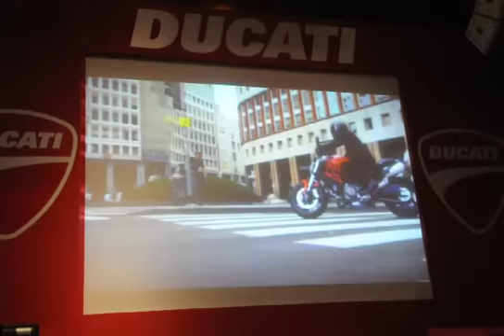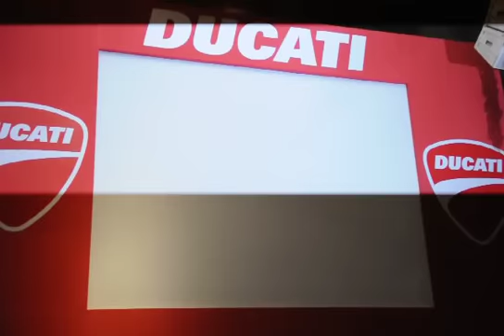Ducati 795 Launch With Valentino Rossi and Hannah Tan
Valentino Rossi turned up at Rootz, atop of Lot 10 in heart of Kuala Lumpur's city centre to help launch Ducati's new mini Monster 795!